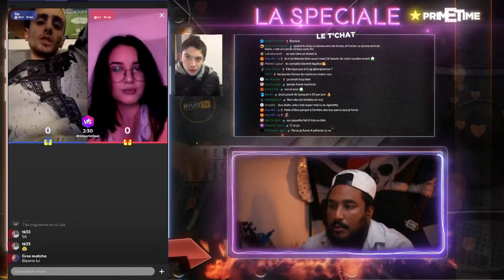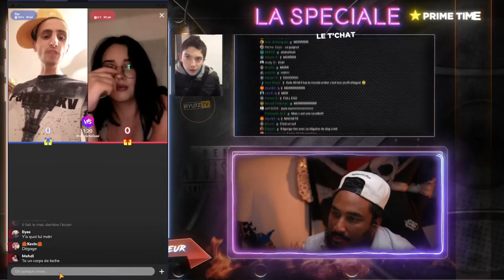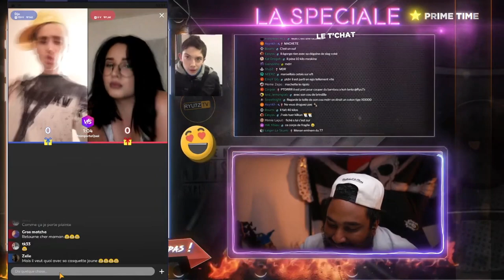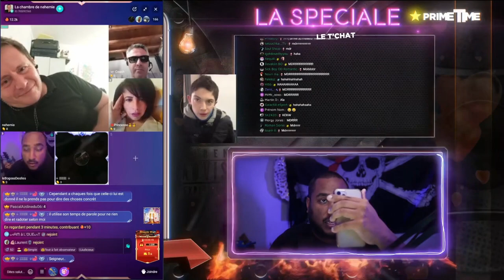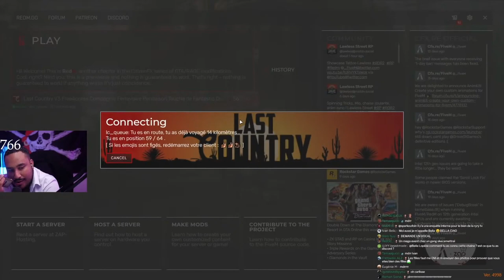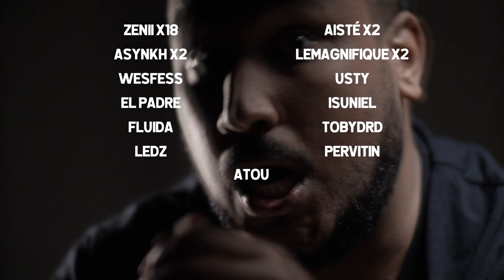MENACE AVEC UNE MACHETTE ?? 😨🔪